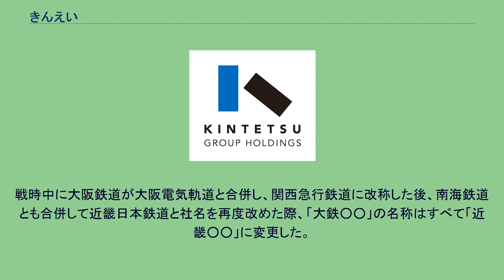きんえい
株式会社きんえい（英: Kin-Ei Corp.）は、大阪市阿倍野区に本社を置くサービス業（主に映画館の運営）及び不動産業を行う会社であべのアポロを運営する近鉄グループの会社である。
2013年5月まで単元株式数が日本で唯一2,000株であった。
アポロビルにある「あべのアポロシネマ」の前身は1950年に開館した「アポロ座」だが、そのルーツは、株式会社大鉄映画劇場（株式会社近畿映画劇場を経て、現・株式会社きんえい）が1937年（昭和12年）に大阪鉄道大阪阿部野橋駅構内に開設した社名と同じ「大鉄映画劇場」まで遡ることができる。
映画館設立にあたっては阪神急行電鉄（現：阪急阪神ホールディングス）を率いていた小林一三も関与している。
1954年に「近映大劇場」「近畿劇場」「近畿地下劇場」の3館からなる「近映会館」が開館し、今日の礎を築いた。
戦前には吉本興業と提携した大鉄花月劇場も運営していた。
戦時中に大阪鉄道が大阪電気軌道と合併し、関西急行鉄道に改称した後、南海鉄道とも合併して近畿日本鉄道と社名を再度改めた際、「大鉄○○」の名称はすべて「近畿○○」に変更した。
当時の近畿日本鉄道の略称は「日本鉄道」「近畿」「近日」もしくは「近畿日本」であった。
これはすでに近江鉄道が「近鉄」（読みはおうてつ）を略称として使用していたためである。